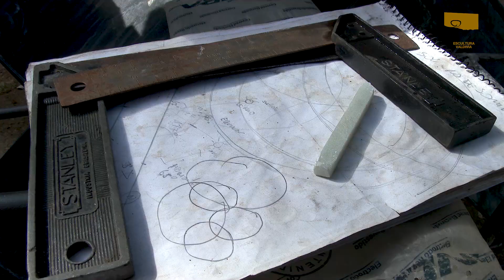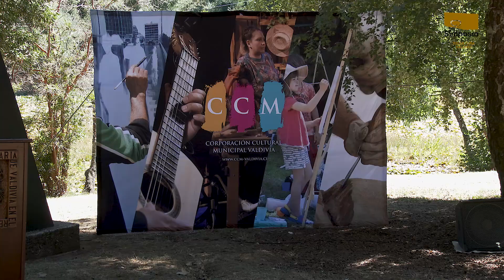SIMPOSIO INTERNACIONAL DE ESCULTURA DE VALDIVIA "RESUMEN" 2022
Los creadores que participaron este año fueron Christian Romo, de Quilpué; Lorena Mendoza, Valparaíso; Andrea Rebolledo, de Valparaíso; Cristian Alfaro, de Los Andes; José Luis Muñoz, de Talca y; Pía Schulze, de Osorno.